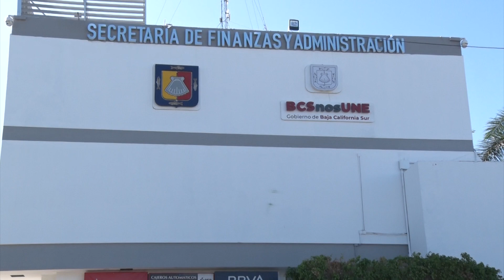Gobierno de BCS realiza ajustes presupuestarios en el gasto corriente: SEYFA 👨‍👦‍👦.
LaNota con Zarahí Hamburgo: Gobierno de BCS realiza ajustes presupuestarios en el gasto corriente: SEYFA 👨‍👦‍👦.